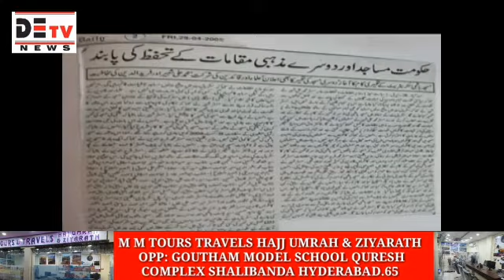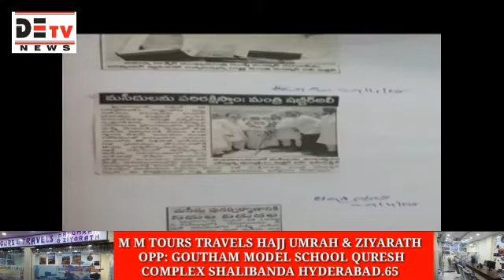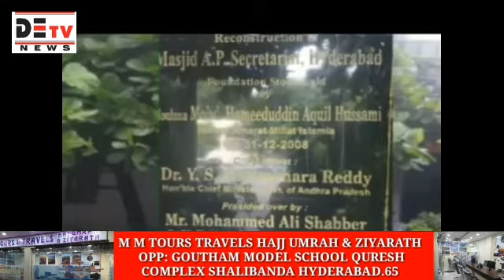DETV|| MOHAMMED ALI SHABBIR EX MINISTER AP KI SPECIAL REPORT TO DEMOLISHED TWO MASJID IN SECRETARIAT